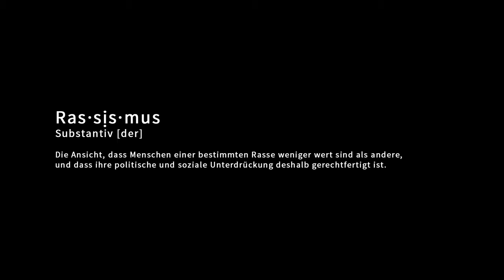IchBinGegenRassismus FC WACKER INNSBRUCK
FC Wacker Innsbruck als Teilnehmer der IchBinGegenRassismus Kampagne